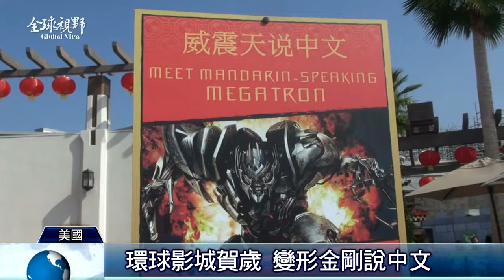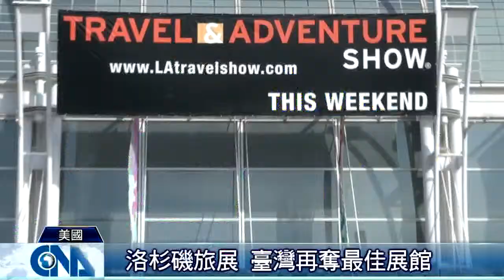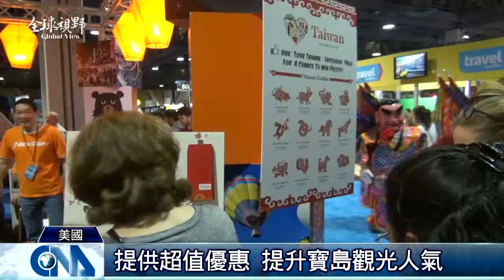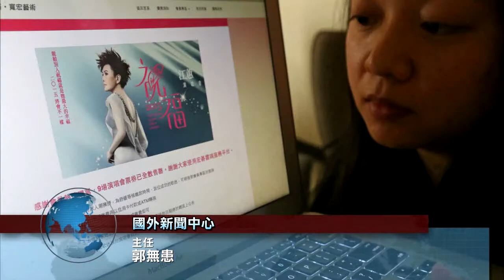全球視野1627集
2015/2/24 全球視野1627集歡迎收看中央社全球視野，我是吳怡玲。[華府中國城慶羊年 國旗飄揚][環球影城賀歲 變形金剛說中文][印尼小姐出爐 秀中文拜年][洛城旅展 臺灣再奪最佳展館][臺商助圓夢 菲癌童開心暢遊]感謝您的收看，我們在華視新聞資訊臺和中央社網站都有播出，我是吳怡玲，我們再會。